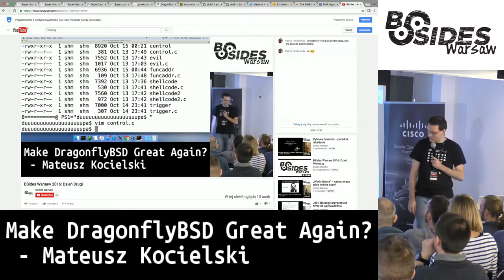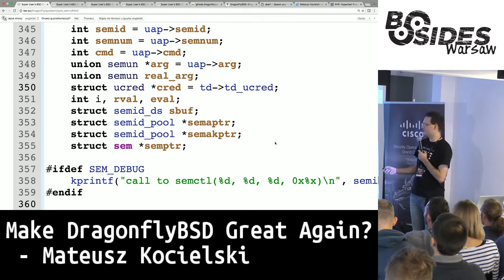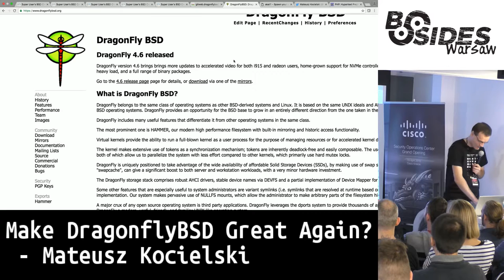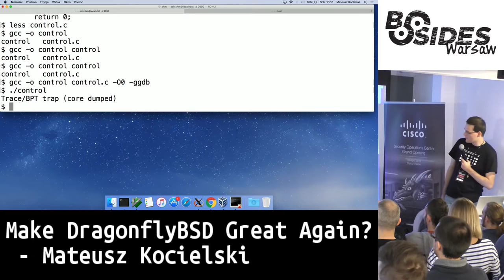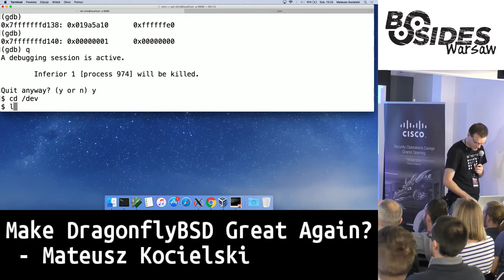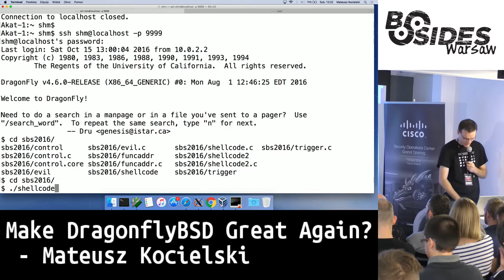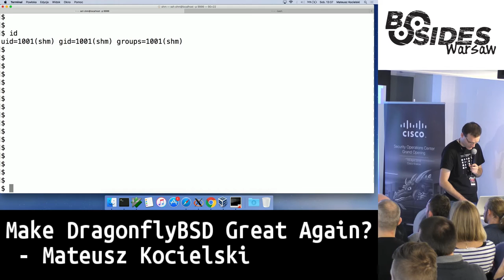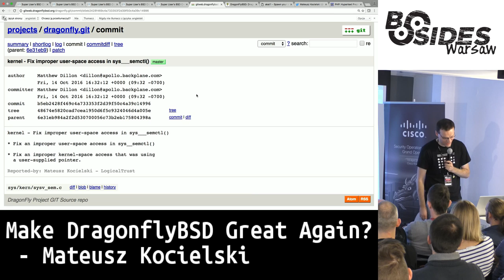Make DragonflyBSD great again?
Autor: Mateusz Kocielski